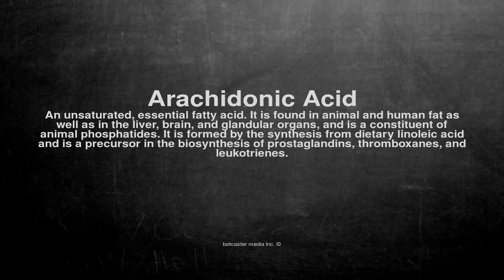Medical vocabulary: What does Arachidonic Acid mean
What does Arachidonic Acid mean in English?